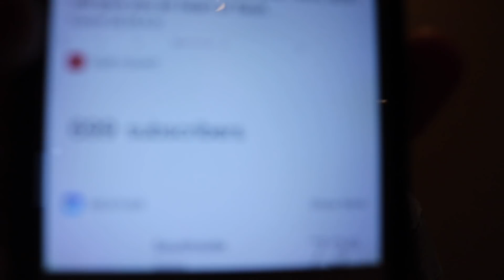WE HAVE A HUGE PROBLEM!!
For Sale 2019 Can Am Maverick x3 X mr Turbo R.. BASICALLY BRAND NEW - $23,999

I will try to post every week, if not more!